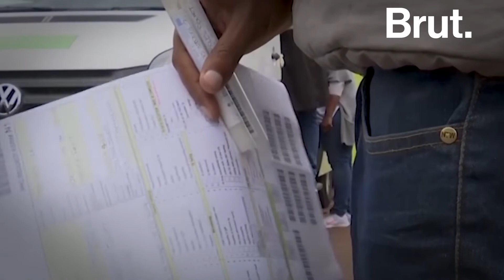How South Africa Slowed the Spread of COVID-19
South Africa is using techniques from its previous epidemics to slow down the spread COVID-19 — and it's working.

Without a vaccine or a tracking app, the strategy in South Africa was based on preparation, primary prevention, lockdown and enhanced surveillance. 67 mobile lab units around the country, 28,000 community health workers trained in case detection, and over 120,000 tests completed.